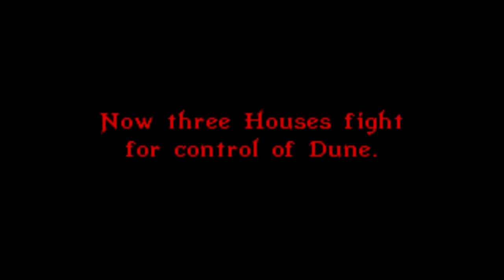Intro to DUNE II (Roland MT-32 Soundtrack Only) + Menu Music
Recording of the intro to Dune 2, floppy DOS version 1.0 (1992), featuring Roland MT-32 soundtrack in all its glory. MT-32 handles both music and effects in this video.

Dune II: The Building of a Dynasty is a real-time strategy video game set in the Dune universe, developed by Westwood Studios and released by Virgin Games in December 1992. It is based upon David Lynch's 1984 film Dune, an adaptation of Frank Herbert's science fiction novel of the same name.

Software used to make this video: Kdenlive, OBS Studio, DOSBox, Munt MT-32 emulator